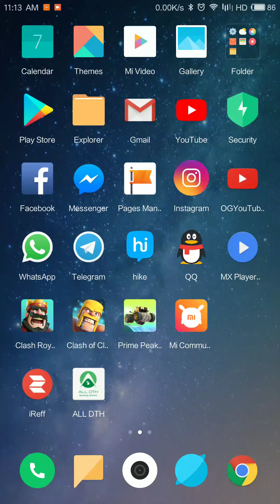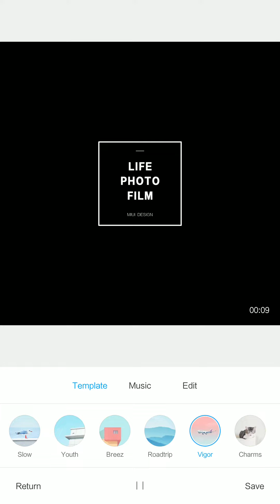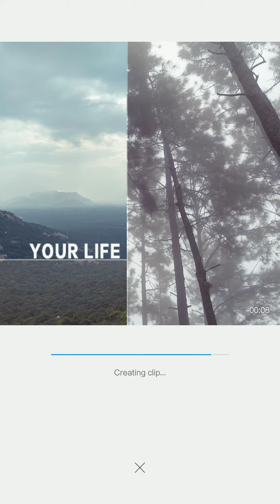Life photo film a new CLIP feature in MIUI9